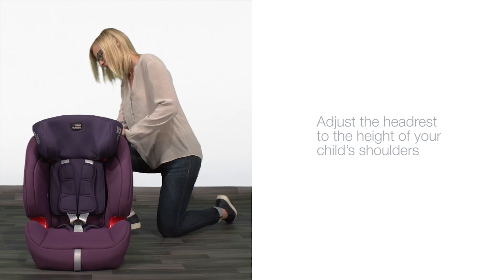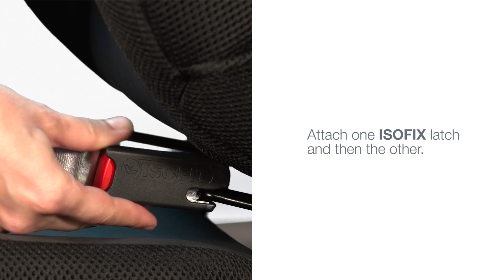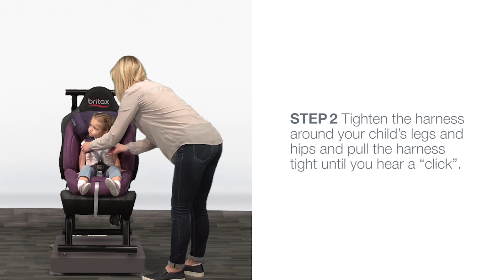EVOLVA 1-2-3 SL SICT – Installing the Seat | Group 1